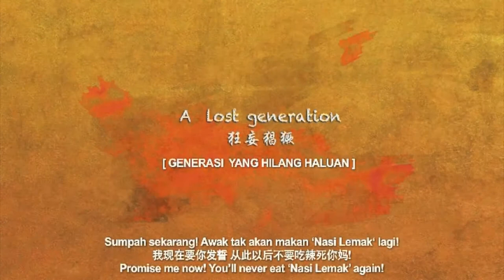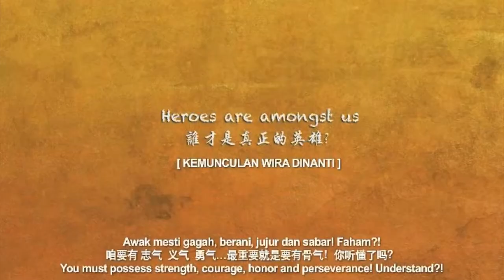NASI LEMAK 2 0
Young Chef Huang (Namewee) struggles to get his restaurant business going because he cannot adapt to the & cooking his patrons are looking for. However, contradictory to his unpopular cuisine, he is also well-known as Hero Huang in the local neighbourhood where he carries out good deeds in helping the community until he met Xiao K (Karen Kong) who got him into deep trouble. In order to get his life and the restaurant business back on track, Chef Huang must now seek help from a mysterious hawker stall lady (Adibah Noor), who summons him to embark on the extraordinary journey of his life. During this self-enlightening experience, he will also meet many local heroes & each lending their support to help him re-discover his roots and the real hidden message of Nasi Lemak.

Language: Mandarin, Cantonese, Malay
Subtitle: Malay, Mandarin, English
Classification: U
General Release Date: 08 Sep 2011
Genre: Comedy
Running Time: 94 minutes
Cast:Namewee, Adibah Noor,Afdlin Shauki, Karen Kong, Felixia Yeap, David
Arumugam, Denise Lau, Nur Fathia, Ho Yuhang, Pete Teo
Name of Director: Namewee
Name of Leading Actors: Namewee
Name of Leading Actresses: Karen Kong